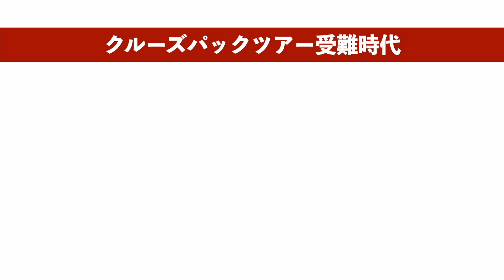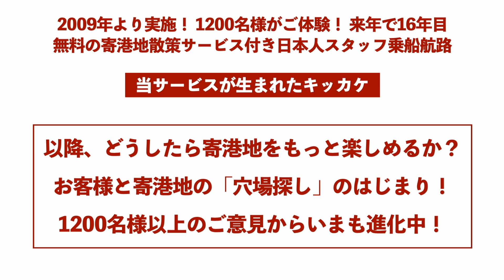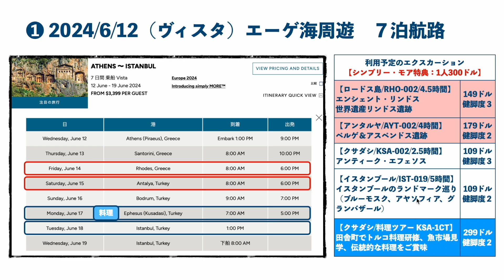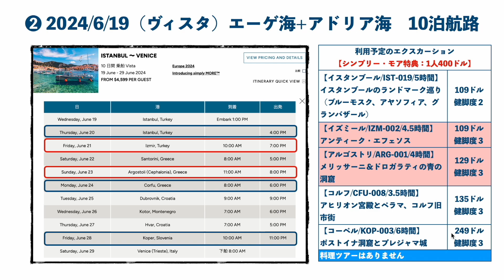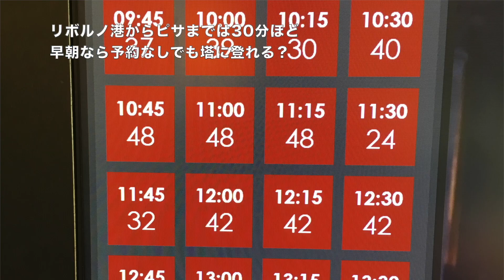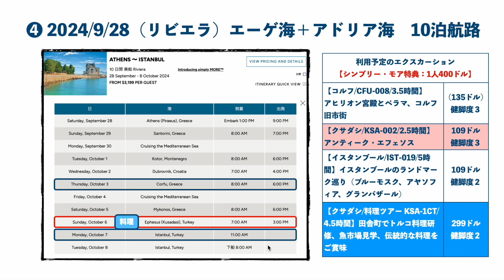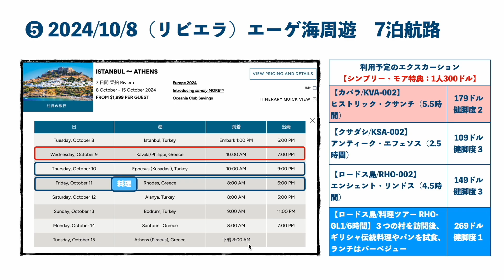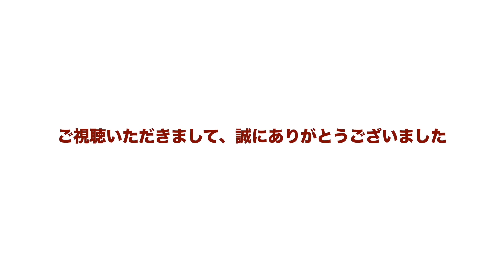船旅パックツアー"受難時代"の今だからこそお知らせしたい！ 無料の寄港地散策サービス付き日本人スタッフ乗船航路【３つのメリット】！！！